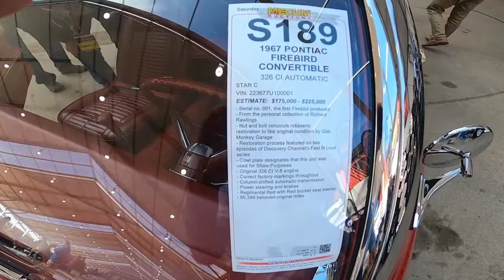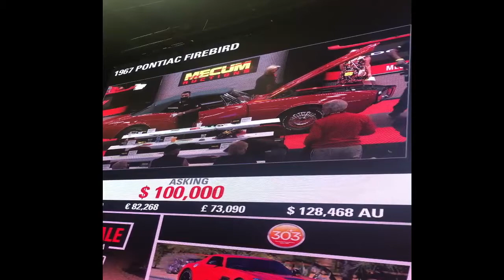The first two Firebirds ever produced are sold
This video shows footage of serial # 001 and 002 1967 firebirds being sold at Mecum Kissimmee Auction. Shows a walk around of each car then auction footage